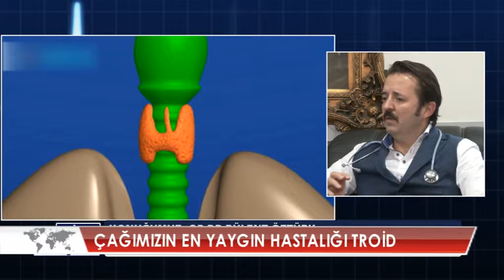Tiroid Fonksiyonları Nelerdir ?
Zeytinburnu Avrasya Hastanesi Genel Cerrahi Uzmanı Bülent Öztürk '' Tiroid Fonksiyonları Nelerdir ? '' hakkında detaylı bilgiler veriyor.